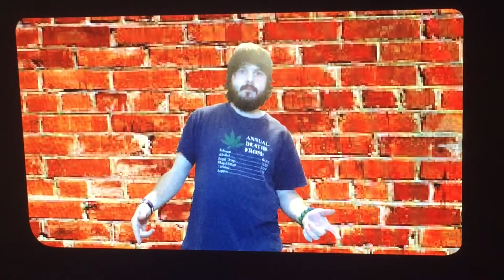Cold night by MAXXX feat Keegsta420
New pop song!